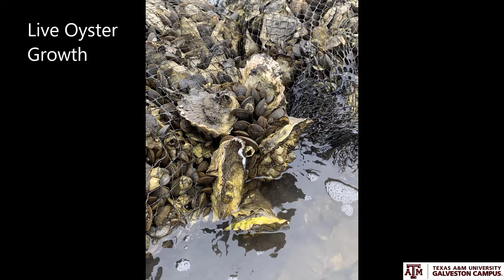Dr. Jurgens Marine Community and Ecosystem Resilience Lab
At Texas A&M University Galveston Campus, Dr. Jurgen's Lab studies community and ecosystem resilience and recovery proceses in coastal and ocean estruaries. The aim of the lab is to provide the science and support real solutions for people and nature. Join Dr. Jurgens and her team as they explain their current projects!